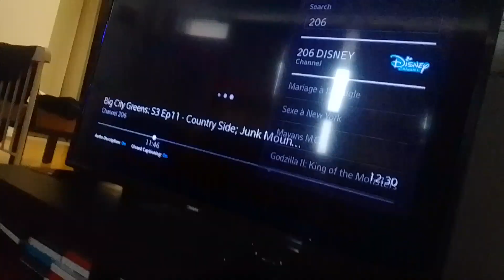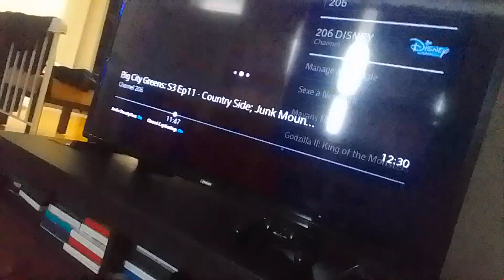if so if that 21th year on her birthday super shell virus stacy gowzer beast must consume supernoobs